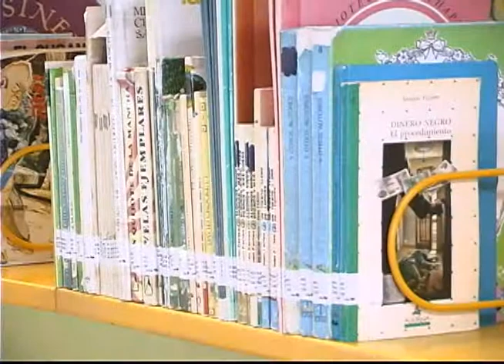La lectura en primarias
La promoción de la lectura incrementa en las primarias